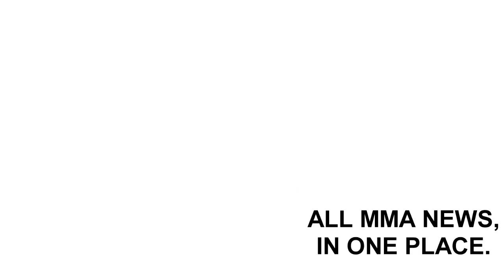Kenny Florian Predicts Daniel Cormier Vs Stipe Miocic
Kenny Florian Predicts Daniel Cormier Vs Stipe Miocic at ufc 226